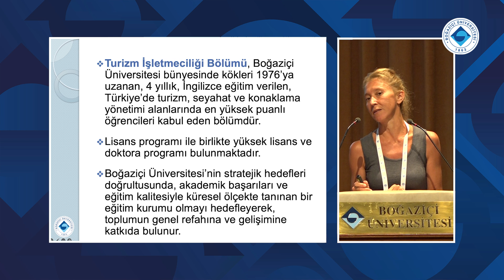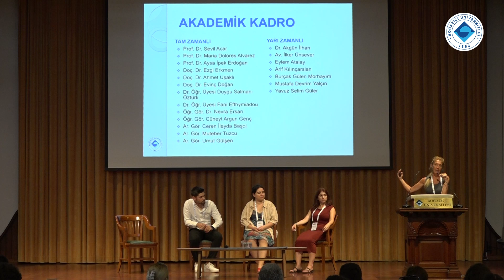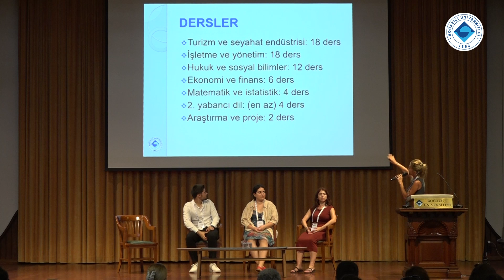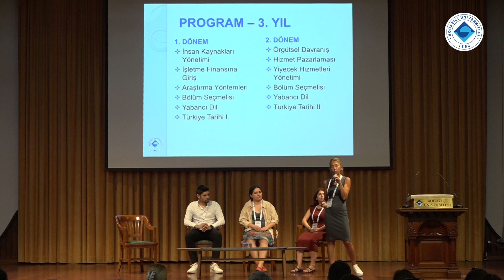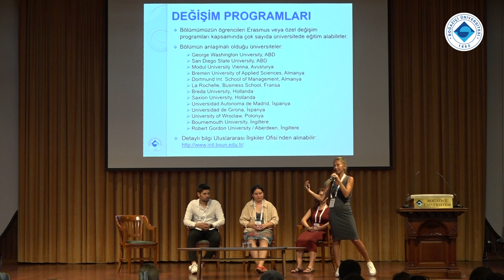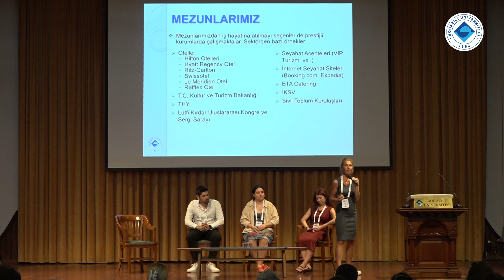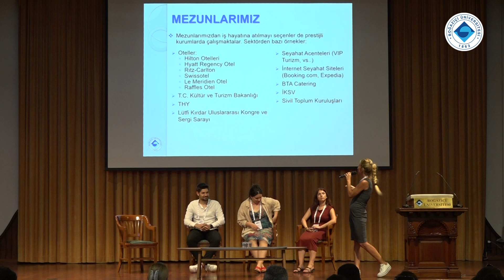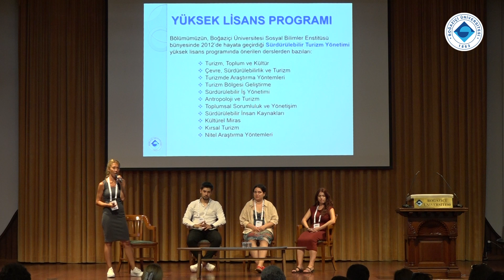Tanıtım Günleri 2024/Turizm İşletmeciliği Bölümü